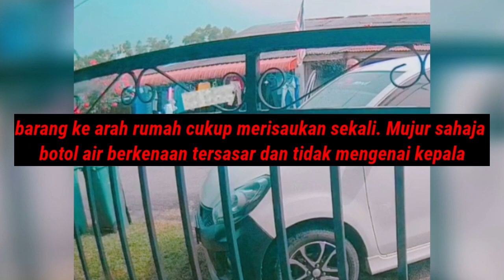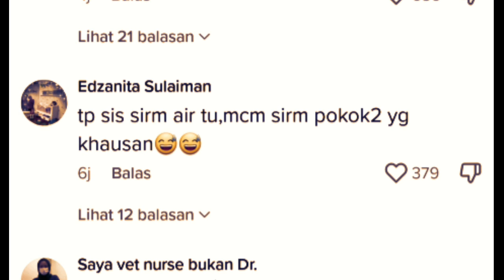Dah Cerai Talak 3, Suami Gila Talak Tak Habis² Buat Hal Kena Pancut Air Paip‼️